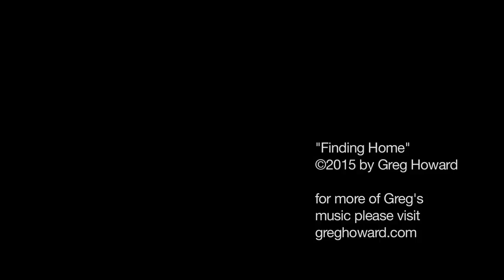Finding Home - new song by Greg Howard on Chapman Stick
I was thinking about how lucky I am to have a safe and pleasant place to live. I wanted to capture that feeling of "home" in a tune and put it out there, as a sort of prayer for all the millions of displaced people struggling to land where they can be at peace.